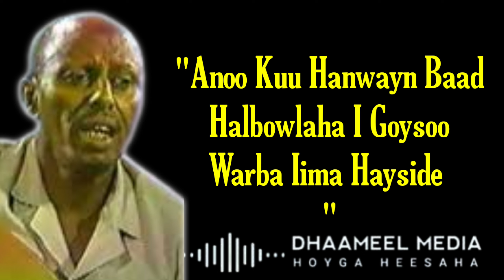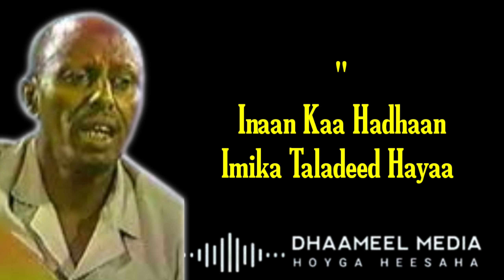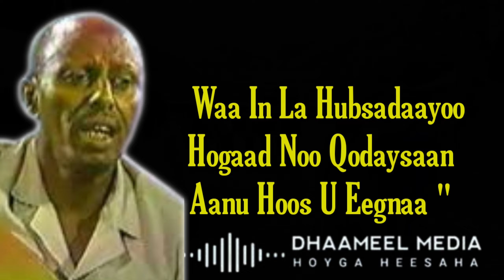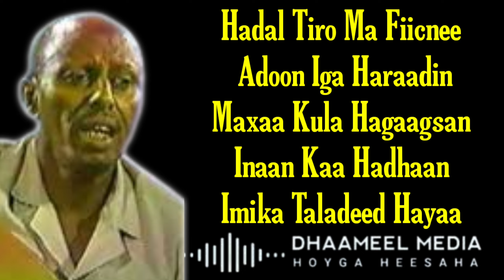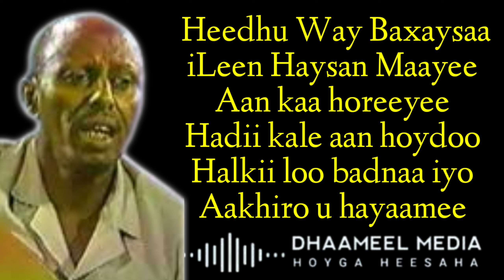Cumar Dhuule Heestii | Nin Haween Jeclaaday | Hees Qaraami Xul ah With Lyrics